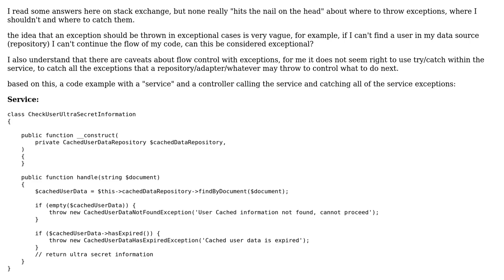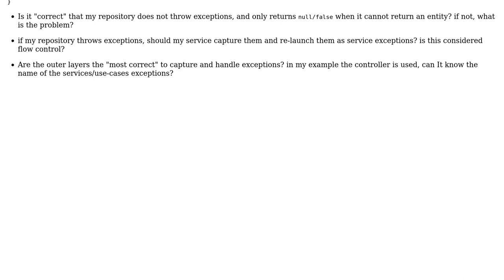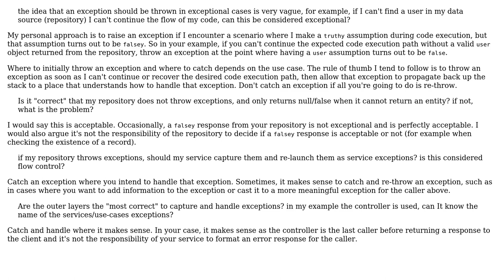Should i throw exceptions in the service layer or repository, and catch it on the controller?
With thanks & praise to God, and with thanks to the many people who have made this project possible! | Content (except music & images) licensed under CC BY-SA | Music | Images & others | With thanks to user Thiago Dias user Peppermintology user Dharman and the Stack Exchange Network Trademarks are property of their respective owners. You are responsible for your own actions.